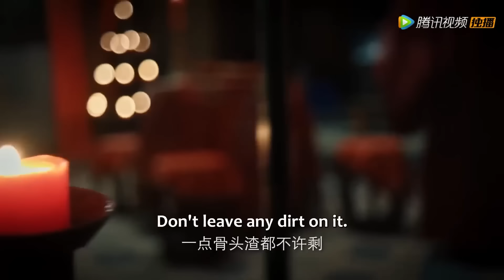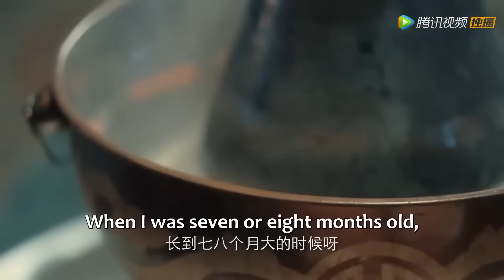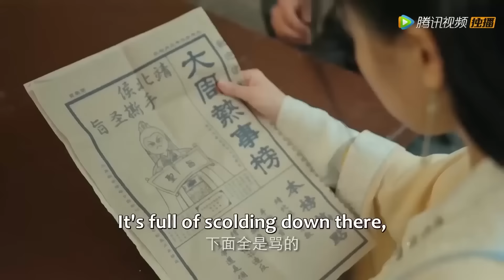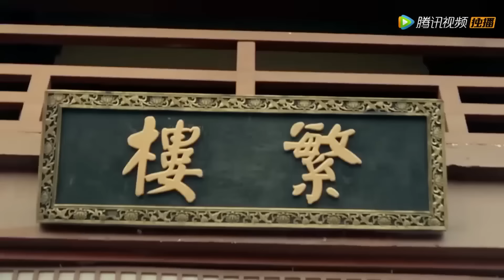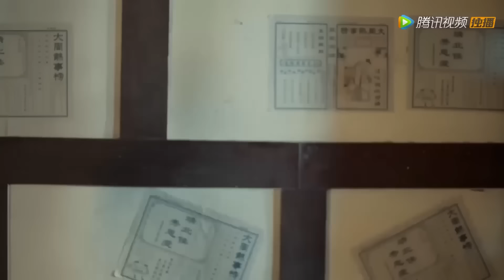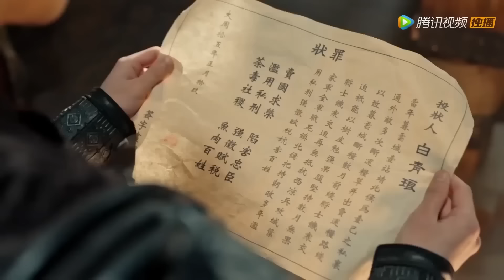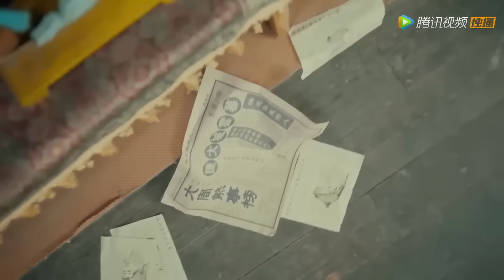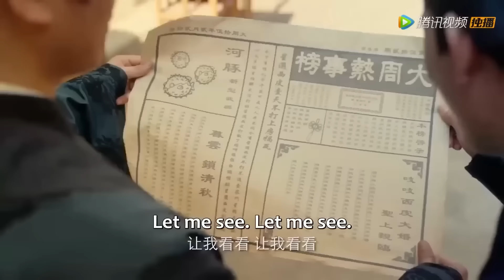【全集】💘嫁給腹黑「奸臣」後竟和他先婚後愛？ 每天花式親吻讓我淪陷！《我的危险夫君 Dangerous Love》